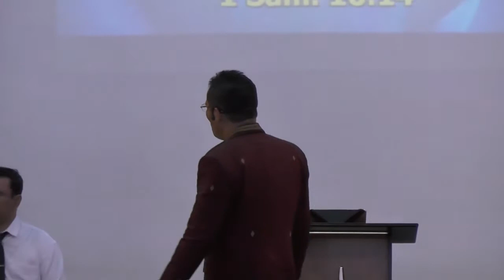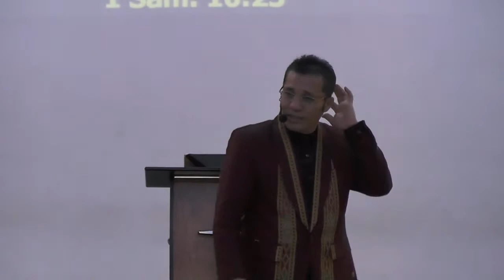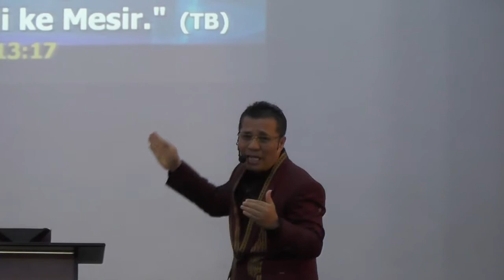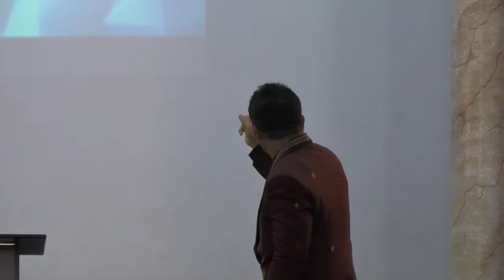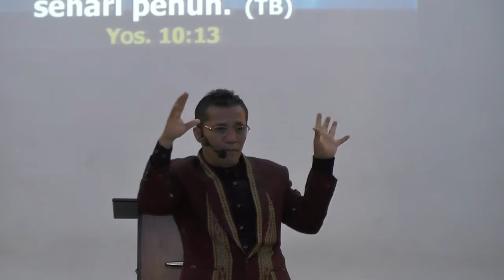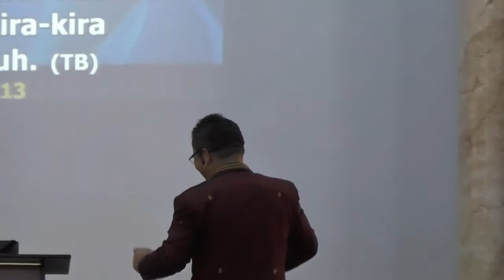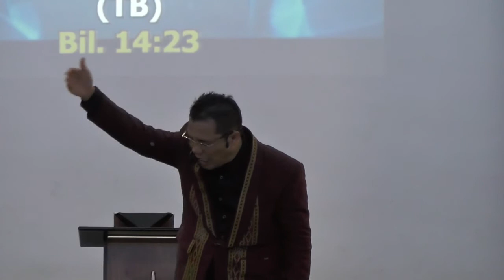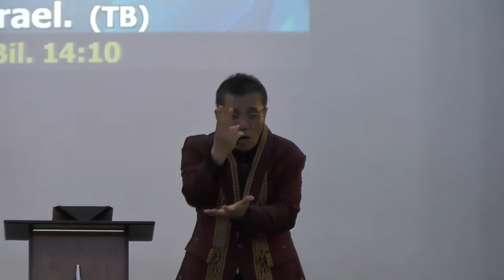Ps. Thamrin Simanjuntak - Sikap Yang Benar Menghadapi Sunat Hati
Ibadah Raya Zaitun Ministry

Jadwal Ibadah:
• Porsea 08:00 WIB - selesai
• Balige 11:00 WIB - selesai
• SBB 14:00 WIB - selesai
• Samosir 10:00 WIB - selesai

Ibadah PA (Pendalaman Alkitab)
• Kamis 18:00 WIB - selesai

Ibadah Youth
• Balige: Sabtu 19:30 WIB - selesai
• Porsea: Sabtu 19:30 WIB - selesai
• SBB: Sabtu 19:30 WIB - selesai
• Samosir: Rabu 19:30 WIB - selesai

Ibadah Pelepasan & Kesembuhan
• Selasa 15:00 WIB - selesai